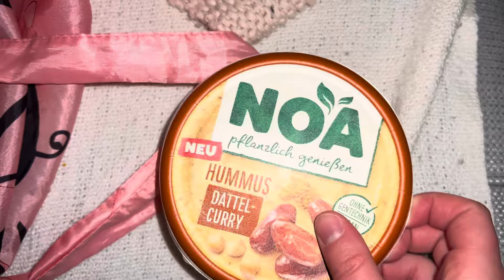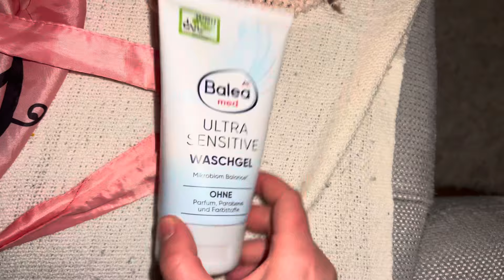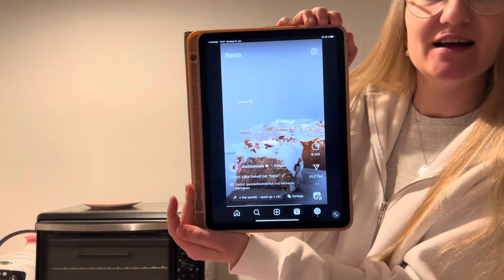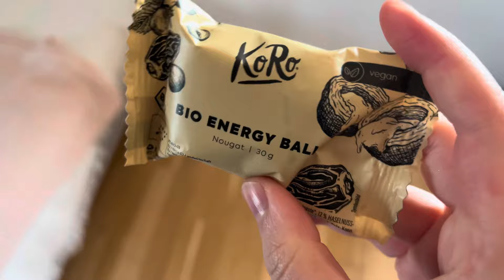FOOD DIARY 💕 carrot cake 🥕| Bowl | Food Haul usw.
Zutaten für den Carrot Cake:
-100g Haferflocken  (50g davon zu Mehl mahlen)
-1 Karotte
-2 EL Apfelmarkt
-1 Banane
-Mandeln/ Walnüsse
-Vanillle

In eine viereckige Glasform mit Packpapier auslegen und die Masse hineingeben.

Backen 180 Grad Umluft, 30 min